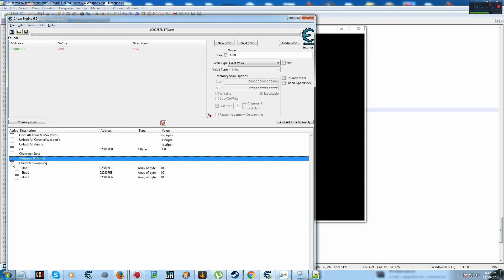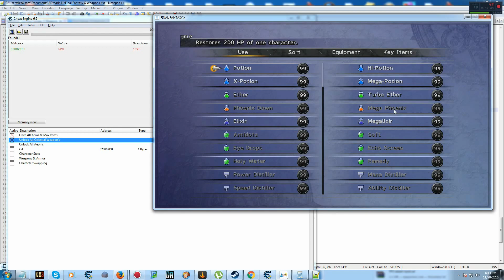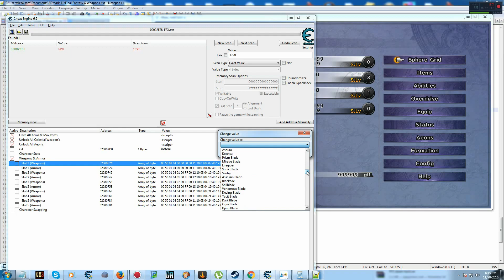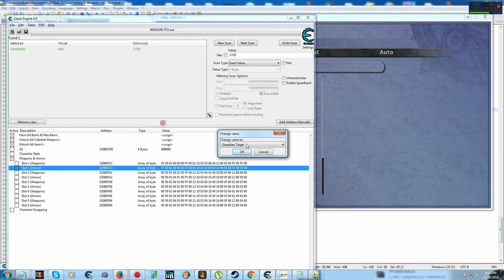TeamXPG Final Fantasy X Cheat Table Proof